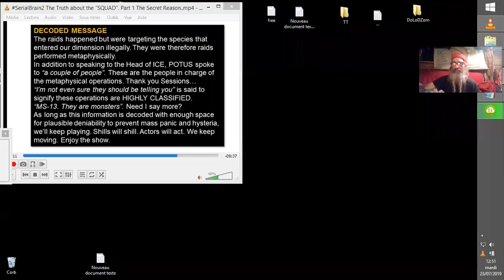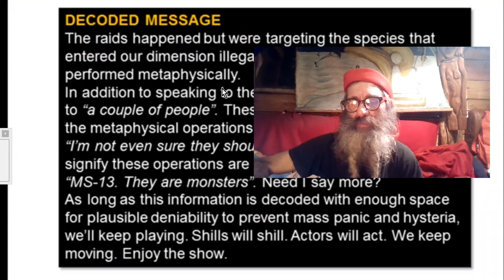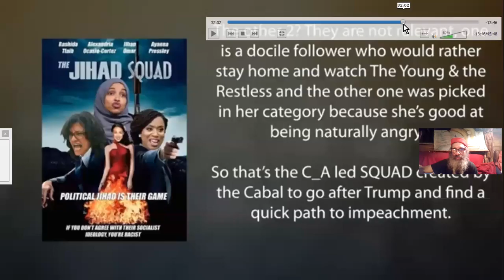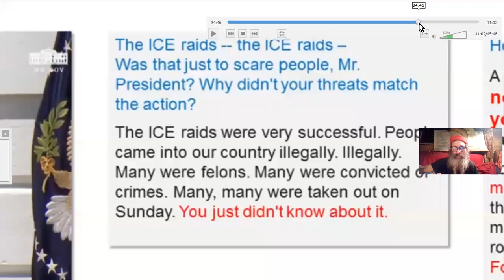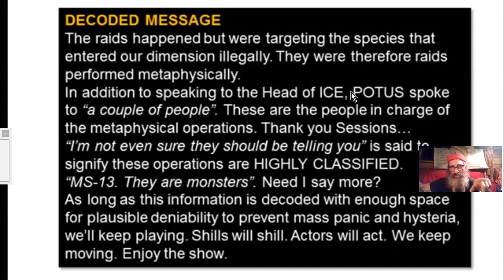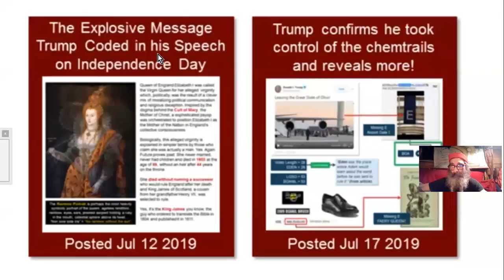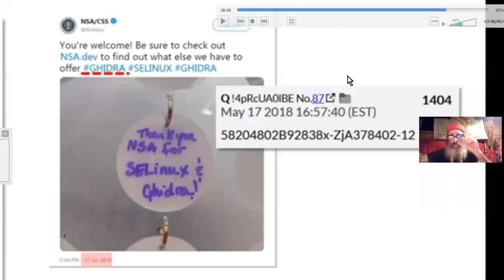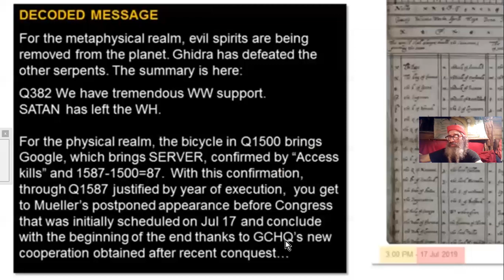Q Tweets TRUMP : INVASIONS TRANS DIMENSIONNELLES #1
Le site "And We Know" qui décode les messages tweetés entre Q et Trump attire notre attention sur les raisons profondes du projet "the Wall", qui semble arrêter bien plus que des humains illégaux...^^
Vidéo#1, malencontreusement interrompue par quelque "impondérable"...^^, poursuivie dans la Vidéo #2, suivante ! ;-)
Sources :
SerialBrain2: The Truth about the “SQUAD”. Part 1: The Secret